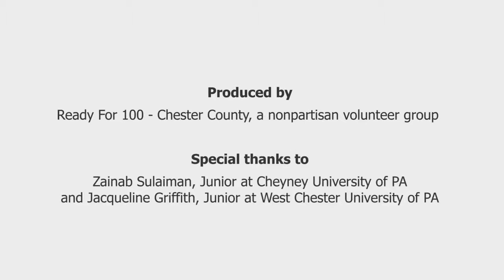Municipal Voices for Clean Energy: Chester County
The Chester County Ready for 100 team presents the "Municipal Voices for Clean Energy" series. In this episode, four municipal leaders of Chester County share their perspectives on the need for clean, renewable energy.

In 2017, the borough of West Chester unanimously passed a Ready for 100 resolution, committing to a just transition to 100% clean, renewable electricity by 2035 and 100% clean, renewable community-wide by 2050. One of the first of many similar resolutions passed around the state, the borough has worked closely with surrounding municipalities to begin a transition plan for the West Chester region. Learn more about the work that West Chester and other Ready for 100 municipalities around Chester County